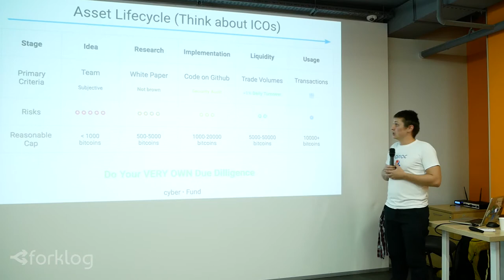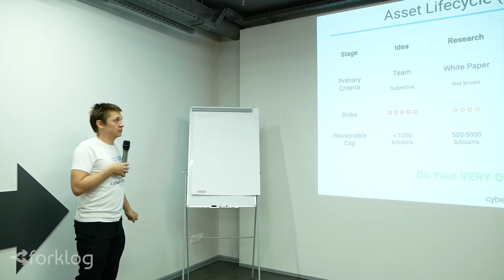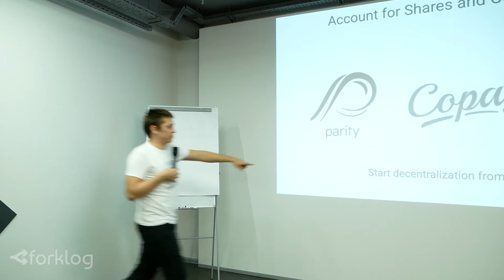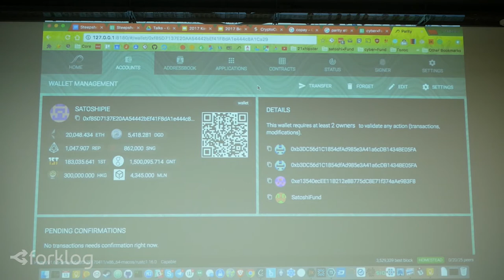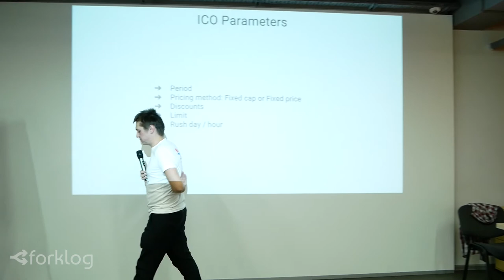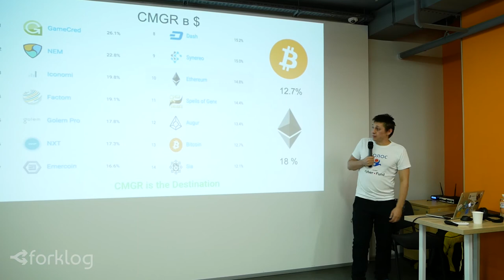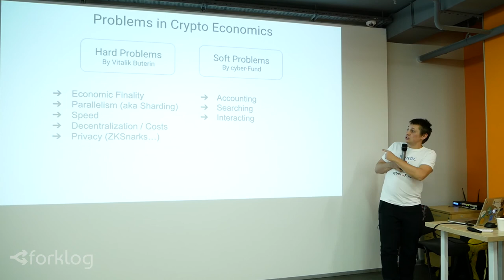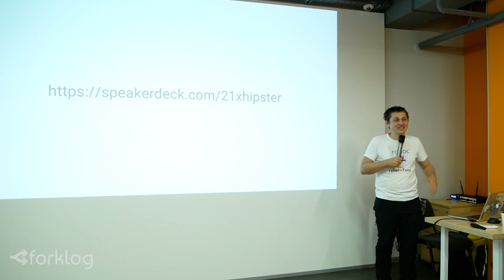Экономика блокчейн-проектов — Дмитрий Стародубцев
13 апреля собиралась тусовка криптодрузей и блокчейн-энтузиастов на регулярную встречу комьюнити Bitcoin Foundation Ukraine. Что из этого получилось, смотрите в видео!